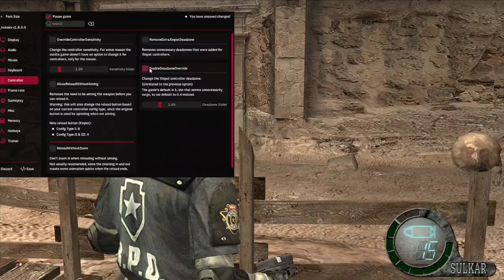RE4 UHD Indo Mod Zouhir Port NG Pro #5